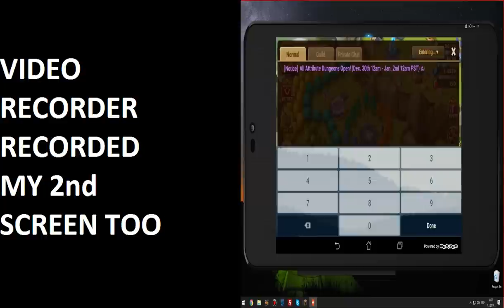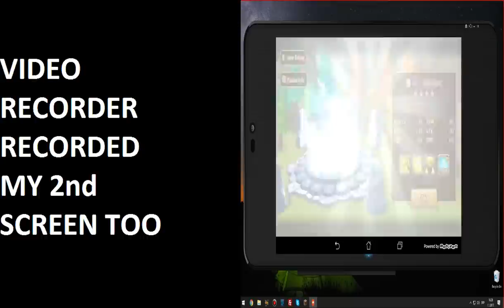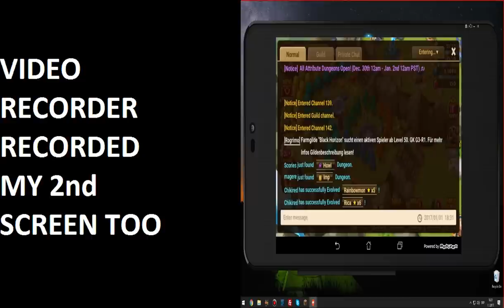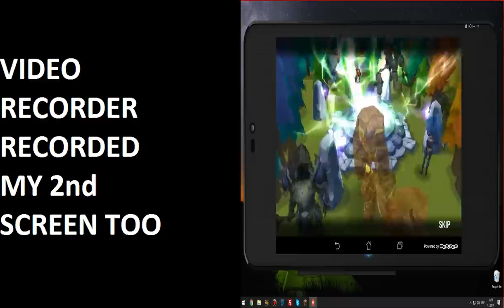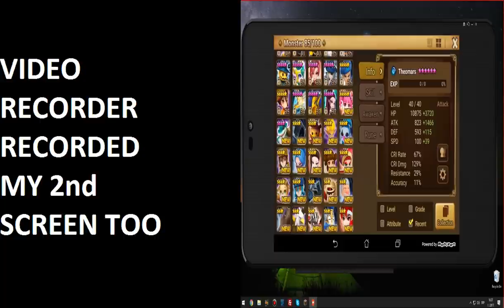SUMMONERS WAR: New Year Summoning! (Mystical scrolls, light and dark scroll, legendary summons)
+Scrolls:
55 Mystical Scrolls
3 Fire Scroll(nat5 there)
1 Wind Scroll
4 Light and dark Scroll
2 Legendary Scroll
+ Exclusive Summons